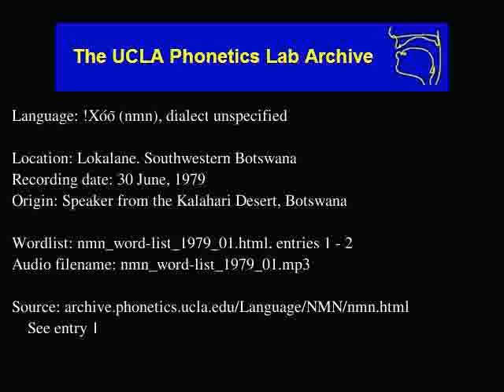!Xóõ audio: nmn_word-list_1979_01